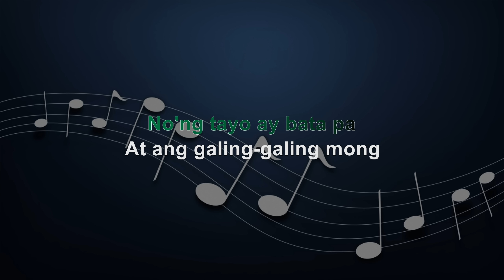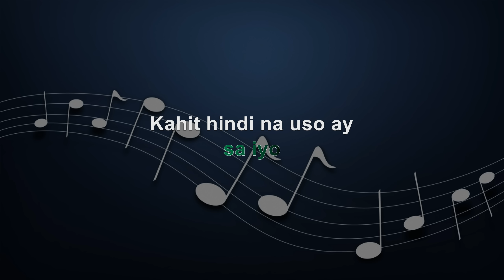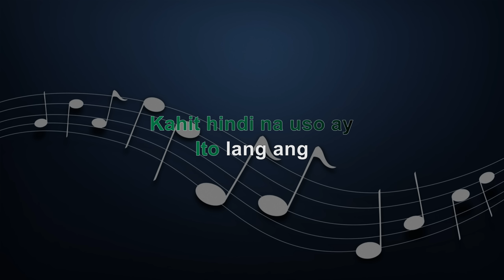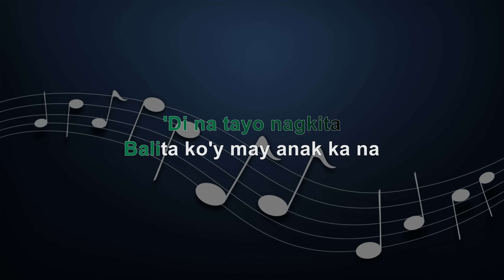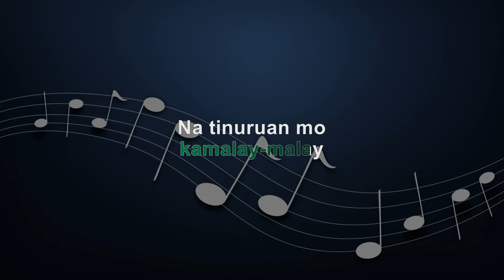ANG HULING EL BIMBO - FEMALE KEY - KARAOKE - INSTRUMENTAL - ERASERHEADS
Ang Huling El Bimbo - male Key

KBarrangementsph